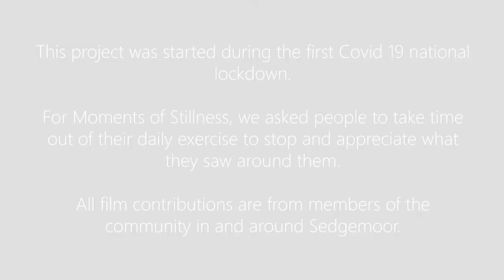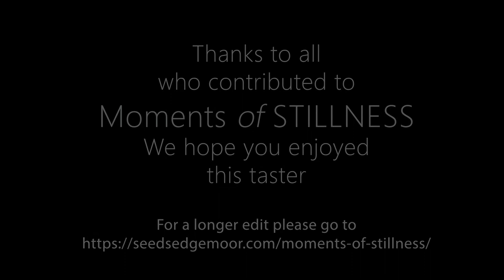Moments of Stillness Teaser Trailer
Moments of Stillness was one of five micro-commissions for Creative Lives Under Lockdown. This project was about collecting short films of moments of stillness throughout your day. Participants filmed up to 1-minute clips of a single peaceful moment of their day. Nadja McDevitt and Daniel Birch have been working hard collating all the footage and adding a soundtrack.
Check out this short teaser trailer of the final product!